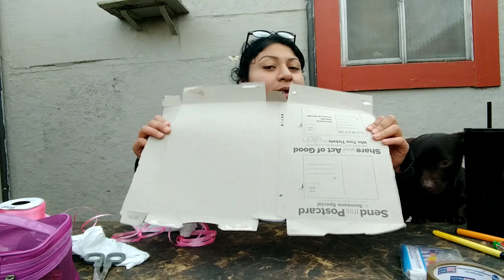THROWING MY DOG A BIRTHDAY PARTY! 🎉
Well that video was a fail 🤷